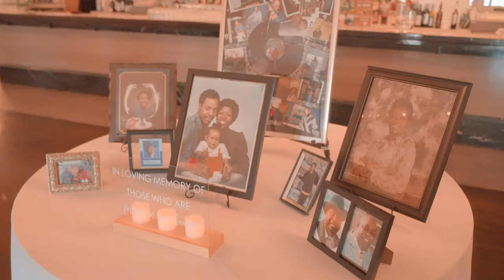Sharonda and Jerome at Rhodes on the Pawtuxet | Oak and Lace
To learn more about our cinematography collections please visit us